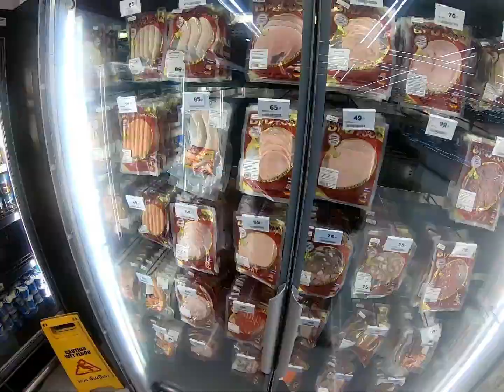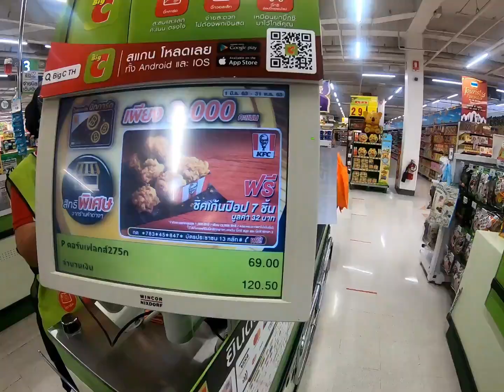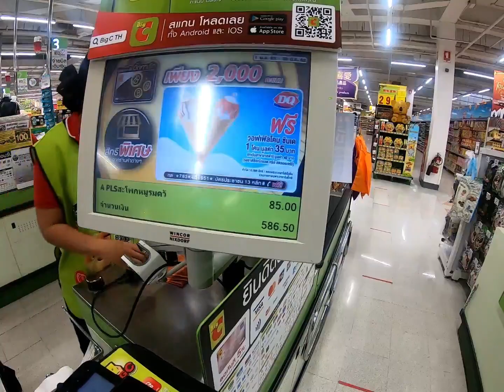Being Boring in Pattaya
Just normal, every day life in Pattaya during lockdown.